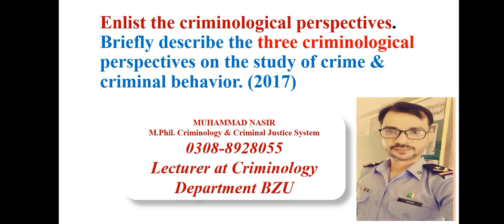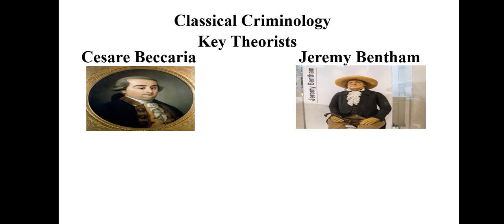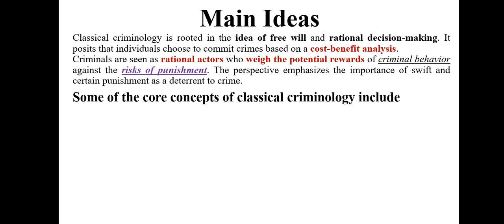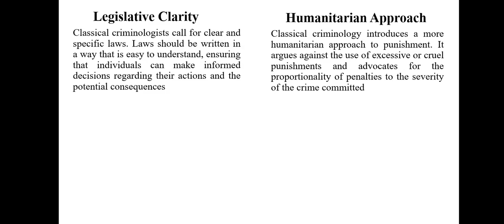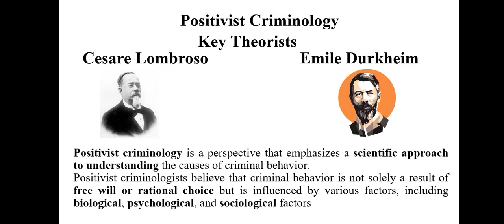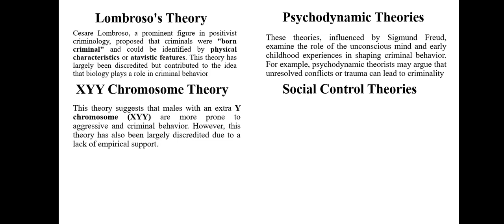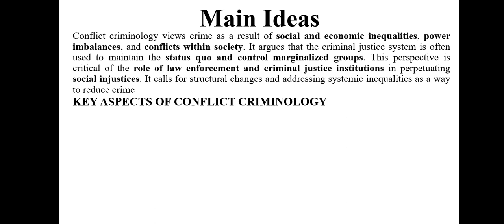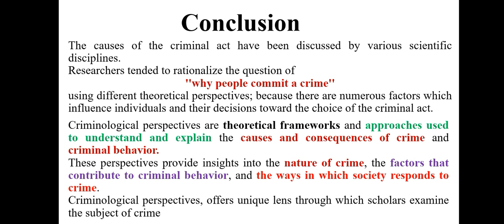CSS CRIMINOLOGY 2017 |PAST PAPER| Q2| HOW TO ATTEMPT CRIMINOLOGY PAPER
This video describes the criminological perspectives on the study of crime & criminal behavior. This video contain detailed content on solved past paper of CSS EXAM